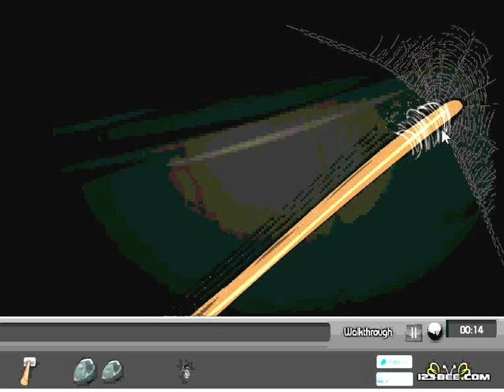Frankenstein Escape walkthrough